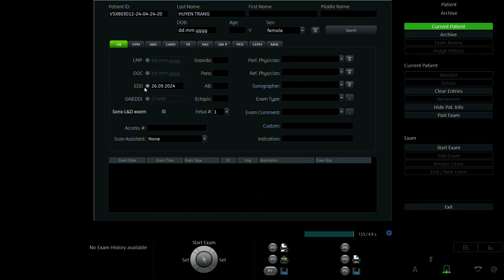NGUYỄN THỊ HUYỀN TRANG 1998 p2